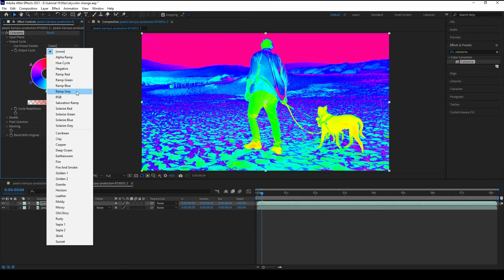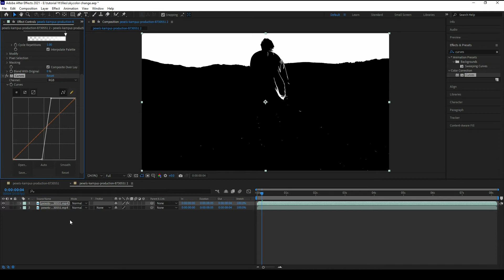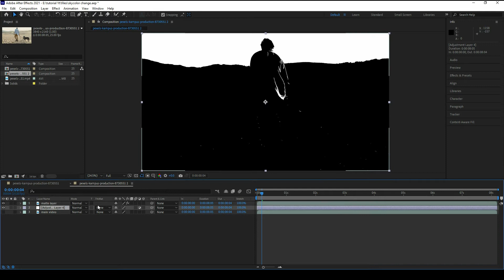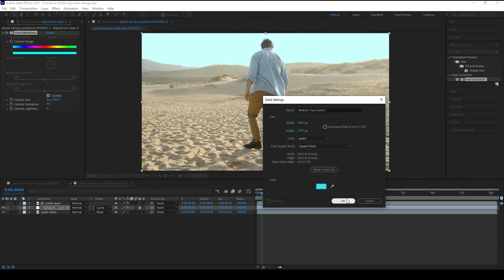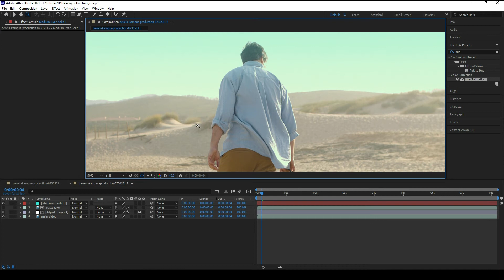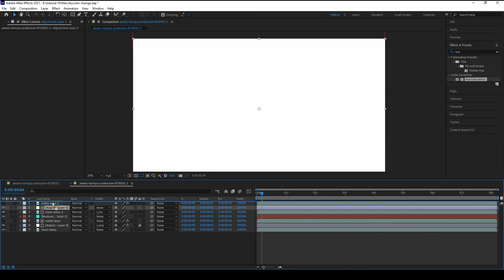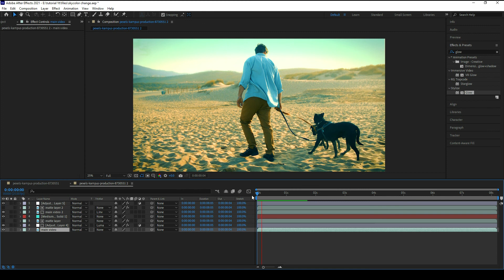Sky color grading after effects - AFTER EFFECTS 2021 TUTORIAL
sky color grading after effects - AFTER EFFECTS 2021 Tutorial in hindi

►SERVICES -